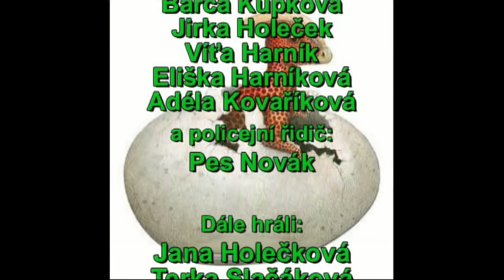Záhada dinosauřího vajíčka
Verča najde na zemi dinosauří vajíčko. Někdo se jí však snaží překazit plány! O jakou záhadu se jedná a jak to všechno dopadne? To se podívejte právě tady!